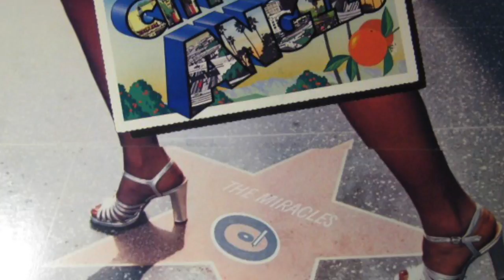The Miracles - Love Machine (Tamla Records 1975)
"Love Machine" is a 1975 single recorded by Motown group The Miracles, taken from their album City of Angels. This song was a #1 Pop smash on the Billboard Hot 100, and the biggest-selling hit single of The Miracles' career. This single was one of two Billboard Hot 100 Top 20 hits recorded by The Miracles with Billy Griffin as lead vocalist; the other is 1973's "Do It Baby". Griffin had replaced Miracles founder Smokey Robinson as lead singer in 1972. The song features a growling vocal by Miracle Bobby Rogers, with group baritone Ronnie White repeating "Yeah Baby" throughout the song.

Engineered and mixed by Kevin Beamish, "Love Machine" was produced by Freddie Perren, a former member of The Corporation brain trust in charge of the early Jackson 5 hits. It was written by Billy Griffin and his Miracles group-mate, original Miracle Pete Moore, with whom he wrote the rest of the City of Angels tracks as well. The song's lyrics, delivered over a disco beat, compare a lover to an electronic device such as a computer or a robot. The seven-minute song was split into two parts for its release as a single, with "Part 1" receiving most notoriety.

"Love Machine" was a multi-million selling Platinum single, and a number-one smash hit on the U.S. Billboard Hot 100, the best-selling single of The Miracles' career, having sold over 4.5 million copies. The single went to #5 on the Hot Soul Singles chart, and went to #20 on Record World's National Disco file Top 20 chart. It was also a Top 10 hit in the UK, peaking at number three on the UK Singles Chart.

By 1979, the song saw its first cover version, performed by Thelma Houston. Houston's version became a popular song with club DJs at the time in the United States, although it did not chart. In Asia, and especially in Japan, "Love Machine" became Houston's most successful single, topping the Japanese charts. The success prompted her album Ride to the Rainbow to be reissued as Love Machine for the Japanese release.

Wham! performed a cover version of "Love Machine" on their 1983 album, Fantastic.

"Love Machine", to which Griffin and co-writer Miracle Pete Moore retained publishing rights through their publishing company Grimora Music (instead of Motown's music publishing company, Jobete), is the most-used song in Motown history and has generated more than $15 million in revenues.

Oh yeah
I'm just a love machine
And I won't work for nobody but you
Yeah baby, I'm just a love machine
A huggin', kissin' fiend

I think it's high time you knew
Whenever I think of you
My mind blows a fuse (baby)
When I look in you eyes
My meter starts to rise, and I become confused
My voltage regulator cools,
When I'm sitting next to you
Electricity starts to flow
And my indicator starts to glow, woo

I, I I'm just a love machine
I'm just a love machine (yeah baby)

Na, na na na na, na na na na, woo-woo-wooo
Na, na na na na, na na na na, na nah

I'm gentle as a lamb
I'm not that hard to program
There's no way that you can lose
My chassis fits like a glove
I've got a button for love
That you have got-to-use
If you look into my file
I am sure you can find out how
To turn me on just set my dial
And let me love you for a little while, ooh

Na, na na na na, na na na na, na naaah

Push it, push it baby

I'm just a love machine (hey baby)

Oh, yeah
Love machine
Earth quacking, sole shaking
Love machine
And I won't operate for anybody but you

Oh, yeah
Love making